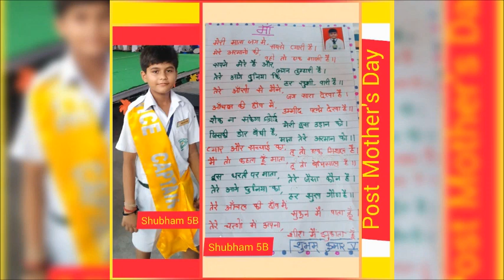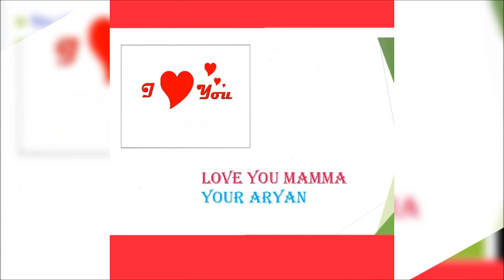Delhi Public School Nagpur - Mother's Day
Post Mother's Day

'Mother's Day', a day of honouring mothers and   showing  love and gratitude is celebrated every year on the 2nd Sunday of May. Inspite of the prevailing circumstances, Delhi Public School, Kamptee Road, Nagpur celebrated the bond of love and care with full vigour and excitement. The students took this day as an opportunity to show love and express gratitude to their mothers by planning and implementing various surprises for them. They expressed their love and made her feel extra special on this special day  through different gestures. They made their mothers feel that she is the most precious gift of God to them.
The students made beautiful cards, wrote heart touching poetry and shared beautiful pictures.